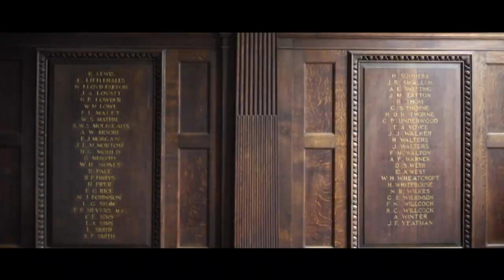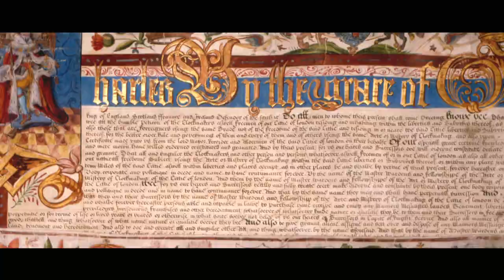Five Hundred - A History of the Grammar School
Teaser Trailer for the forthcoming DVD- "Five Hundred", covering the Five hundred year history of Wolverhampton Grammar School